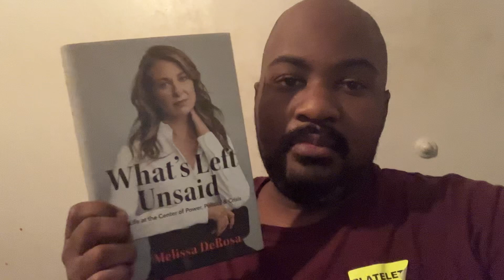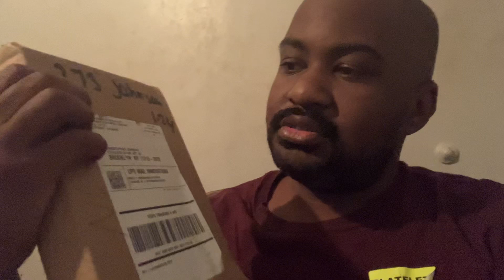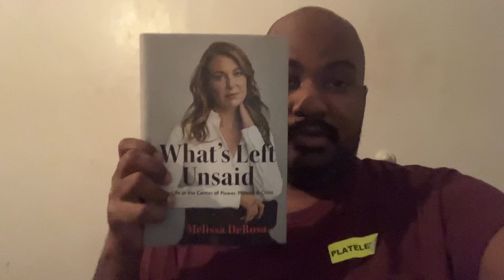TY Jennifer Bayer Michaels o for sending me 2nd copy of What’s Left Unsaid by melissa dderosa.